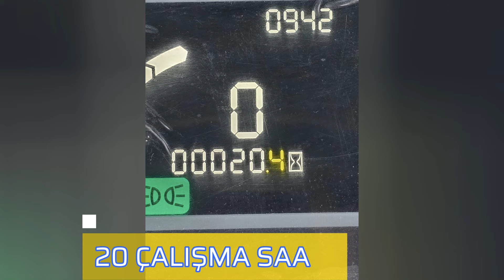EN UCUZ TRAKTÖR HANGİSİ - 2.EL TRAKTÖR FİYATLARI 2024 | 2. El Traktör Fiyatları Patladı mı?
2. El traktör almak istiyor musunuz? En uygun fiyatlı ve kaliteli traktörü bulmak için doğru yerdesiniz! Bu videoda, 2023 model traktörlerin güncel fiyatlarını, farklı marka ve modellerin karşılaştırmasını ve traktör alırken nelere dikkat etmeniz gerektiğini detaylı bir şekilde ele alıyoruz.
Video içeriğinde neler bulacaksınız:

2. el traktör fiyatları 2023: Piyasa durumu ve fiyat analizleri
En uygun fiyatlı traktör modelleri: Bütçenize uygun seçenekler
Traktör alırken nelere dikkat etmeli: Motor gücü, yaş, kilometre, ek özellikler
Hangi marka traktör almalıyım: Popüler markaların karşılaştırması
Tarım kredisi ile traktör alımı: Avantajları ve nasıl başvurulur
Traktör bakımı ve masrafları: Uzun ömürlü kullanım için önemli bilgiler